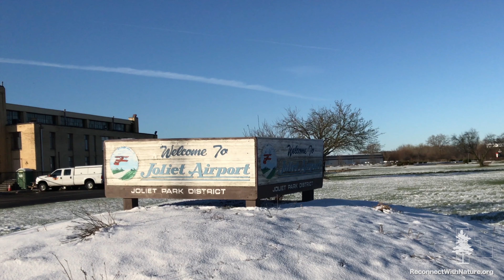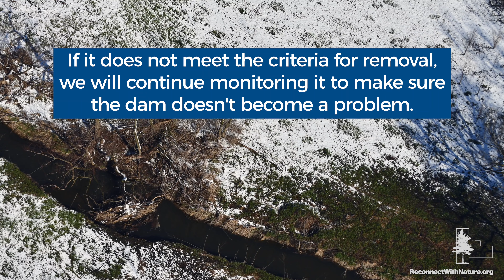Eyes in the Sky: Aerial Surveys of the Preserves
In some cases, the District uses a helicopter to quickly and efficiently conduct aerial surveys.